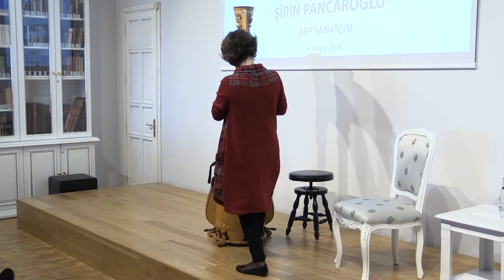Şirin Pancaroğlu | Bir Üstad Bir Saz: Arp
Bir Üstad Bir Saz | Şirin Pancaroğlu - Arp | 8 Mayıs 2016

Türkiye Turing ve Otomobil Kurumu’nun düzenlediği kültür sanat etkinlikleri kapsamında hazırlanan “Bir Üstad Bir Saz” programında; sazendeler enstrümanlarını tanıtıp hayat hikâyelerini aktarmaktadır.

Programdan kesitler:

00:00 – Başlangıç

04:15 – Johann Sebastian Bach’tan kısa parça…

10:00 – Çeşitli müziklere merak

19:22 – Minik bir saz semaisi gibi

23:06 – İsviçre yılları

27:35 – Amerika’da yüksek lisans

33:10 – Bora Uymaz’dan “Buselik Konser Parçası”

39:34 – Türkiye’ye dönüş

52:45 – Bora Uymaz’dan “Lavantalı Panna Cotta Oyun Havası”

59:40 – Arpın tarihçesi ve yapısı

01:11:00 – Astor Pantaleón Piazzolla’dan Tango

01:13:05 – Asmalı Konak

01:15:33 – Barok müzik

01:18:10 – Sadık Efendi’den Rast İlahi “Ey Âşık-ı Dildâde”